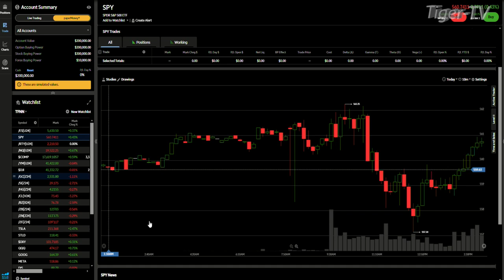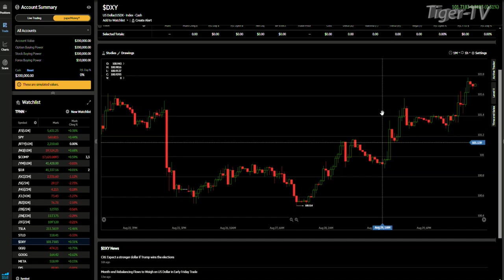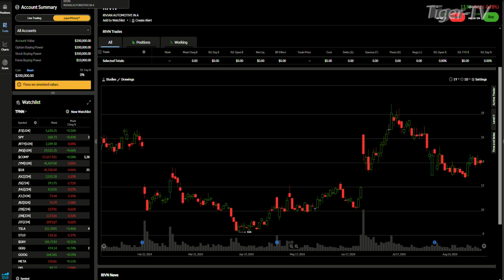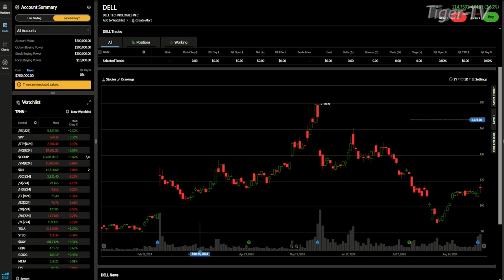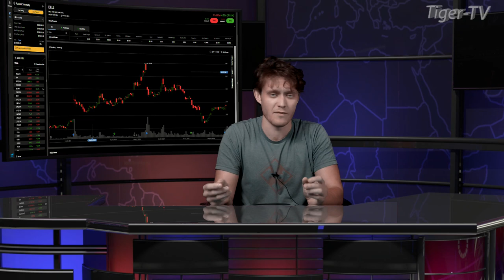August 30th Daily Stock Market Recap - 2024